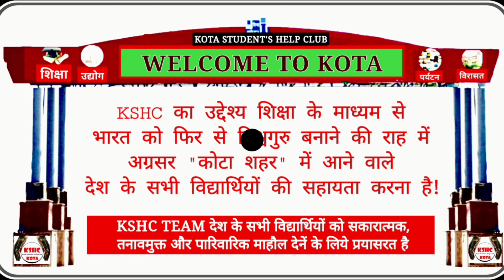Interview with JEE Advanced Topper Mayank🔥Scored AIR-5